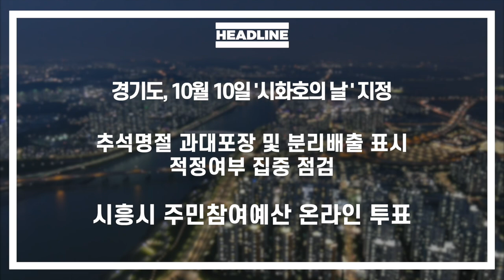[시흥시정소식] 2024년 9월 둘째주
▶ 경기도, 10월 10일 ‘시화호의 날’ 지정
경기도가 10월10일을 생명의 호수로 재탄생한 시화호의 의미를 담아
시화호의 날로 지정합니다.

경기도청에서 열린
시화호활성화협의회 위원의 전원동의로
시화호의 날 지정 건이 의결되었는데요

경기도 시화호 활성화를 위한 지원조례가 10월에 제정되었고
경기RE100과 연계된
시화호 조력발전소 개발계획이
10월에 고시됐다는 점을 반영해
그 상징적 의미를 담아 10월 10일로 제정되었습니다.

경기도 조례에 근거한 지정일로는
세월호 참사 희생자 추모의날과
경기도민의 날에 이어
세 번째 지정 기념일입니다.

▶ 추석명절 과대포장 및 분리배출 표시 적정여부 집중점검
추석 명절을 앞두고
시흥시가 명절 선물세트 제품에 대해
과대포장 및 분리배출 표시의 적정 여부에 대한
집중 점검을 시행합니다.

종이팩과 금속캔, 유리병 등
분리배출 표시 의무대상 포장재에
인쇄나 각인 또는 라벨 부착을 통해
분리배출 표시를 적정하게 했는지에 대한 점검인데요.

이번 과대포장 점검은
한국환경공단과 합동으로 진행되는 것으로,
과대포장이 의심되는 제품에 대해서는
전문기관에 포장검사를 받도록 명령하고,
명령을 이행하지 않거나
포장검사 결과 위반사항이 확인되면
1차 100만원, 2차 200만원,
3차 300만원 이하의
과태료 처분을 받게 됩니다.

또, 분리배출 표시를 하지 않았거나
거짓으로 표기한 경우에도 과태료를 내야합니다.

이번 점검을 통해
재활용품의 올바른 분리배출을 유도하고
폐기물 발생량 증가억제에 도움이 되길 기대해봅니다.

▶ 시흥시 주민참여예산 온라인투표
시흥시는 주민의 의견을 직접 반영해
예산을 편성하는 '주민참여예산제도'를 운영하고 있습니다.
이 주민참여예산제도에 시민들이 의견을 반영할 수 있는 온라인투표가 진행됩니다.

2024년 시흥시 주민참여예산 온라인투표는
8월 26일부터 9월 15일까지 3주간 진행되며,
시흥시민이면 누구나 참여할 수 있습니다.
투표 결과 모집된 의견은
향후 예산편성에 반영됩니다.

시흥시 주민참여예산 홈페이지에서
간단한 휴대폰 본인 인증 후
투표에 참여하실 수 있으며,
평가대상 사업에 대한 자세한 정보도 제공됩니다

여러분의 소중한 한 표가 시흥시의 미래를 결정합니다.
주민참여예산 온라인 투표로
예산 결정에 직접 참여 해봐요!